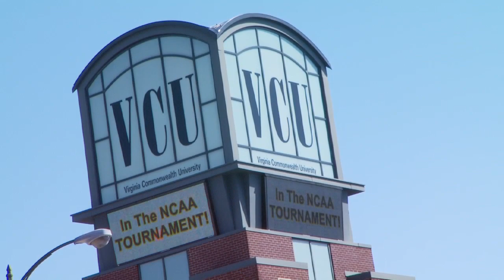VCU 2012 NCAA Tournament Pep Rally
VCU fans gather outside the Stuart C. Siegel Center to wish the men's basketball team well as they head to Portland for their first round game in the NCAA tournament.